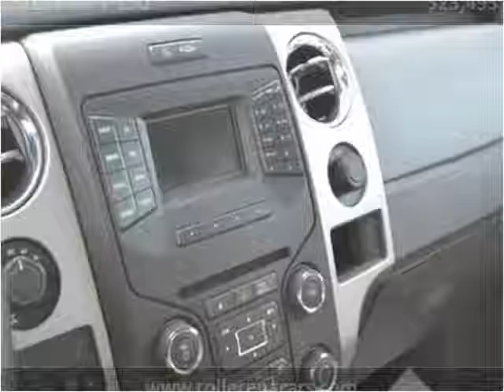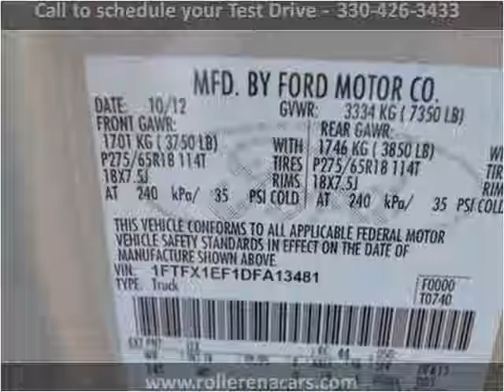2013 Ford F-150 Used Cars East Palestine OH